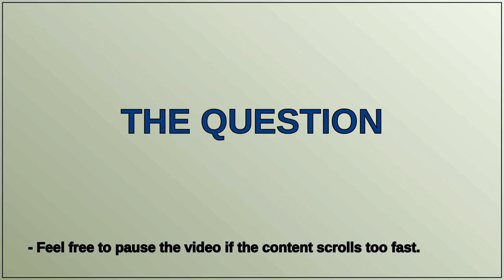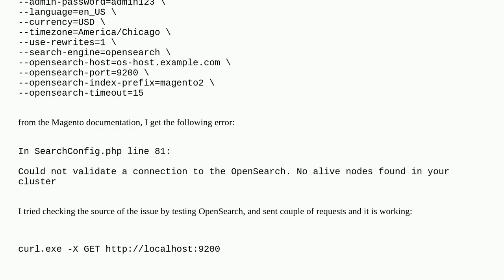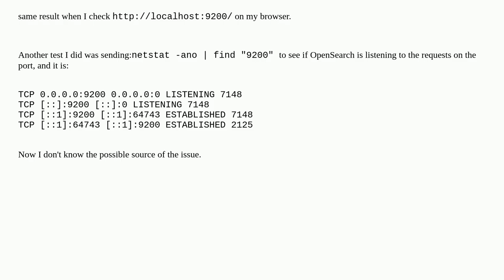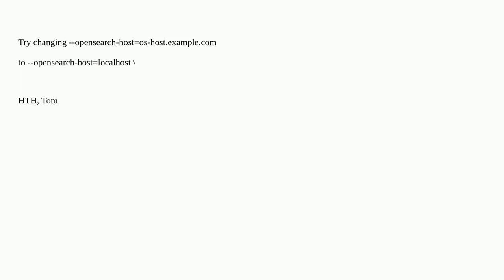Magento 2.4.6 : Could not validate a connection to the OpenSearch. No alive nodes found in your c...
Magento 2.4.6 : Could not validate a connection to the OpenSearch. No alive nodes found in your cluster

A special thanks goes out to the community

  magento2 magento2.4 installation opensearch magento2.4.6